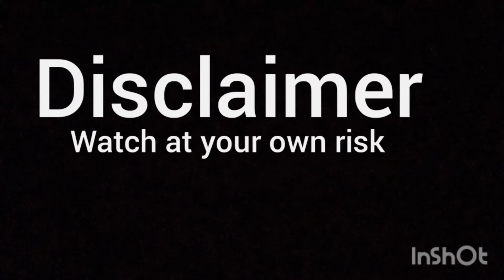Barish or Bacha Party || Bilal Amin Vlogs